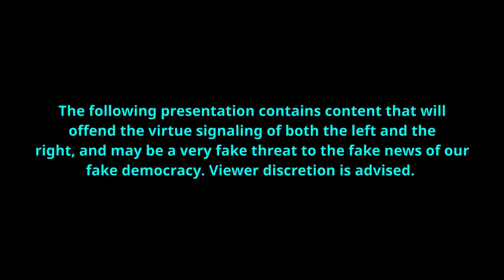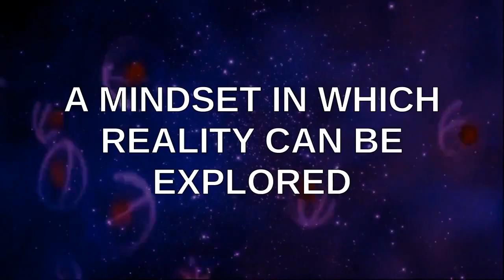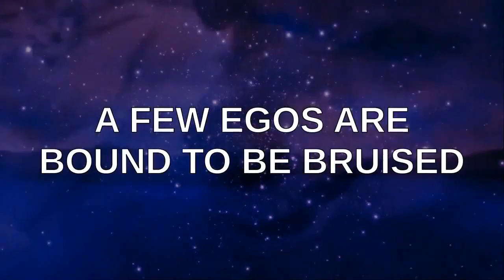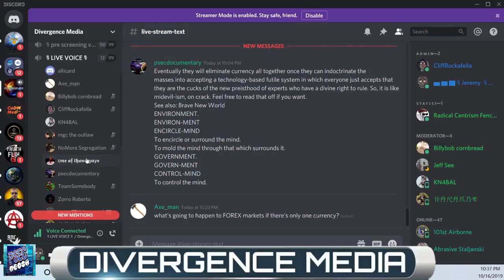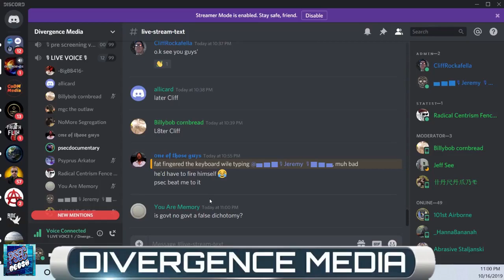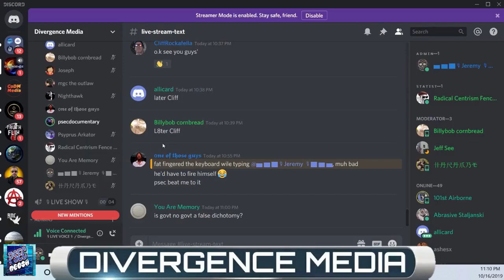PSEC - 2019 - Dave Kelso Discusses Global Banking On Divergence Media [hd 720p]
ABOUT: In this episode of "Paradigm Shift - An Educational Comedy" that we have titled as "PSEC - 2019 - Dave Kelso Discusses Global Banking On Divergence Media" -- Dave Kelso, Jeremy and others discuss the Federal Reserve Bank, Global Banksters, Politics, Outrage Culture and more!

Participants List: Dave Kelso, Jeremy, Discord Chat Participants

MORE INFORMATION, DOWNLOADS AND ALTERNATE STREAMING OPTIONS on this deviantART Journal found